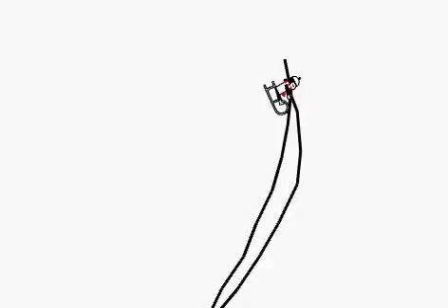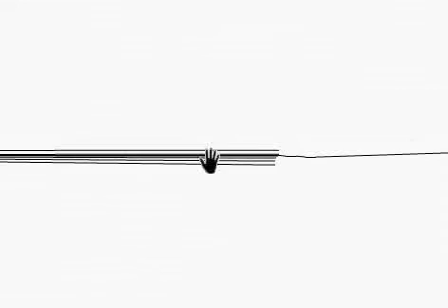Tall Drink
Made with linerider beta